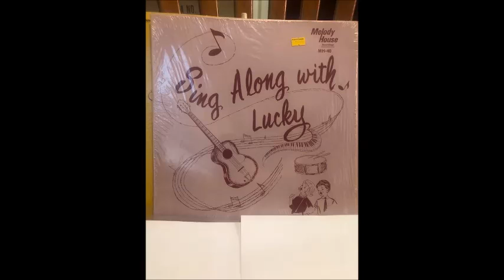Sing Along with Lucky - Mary Had a Little Lamb